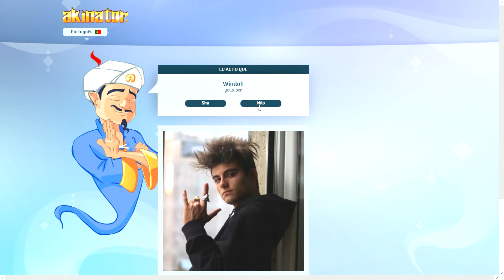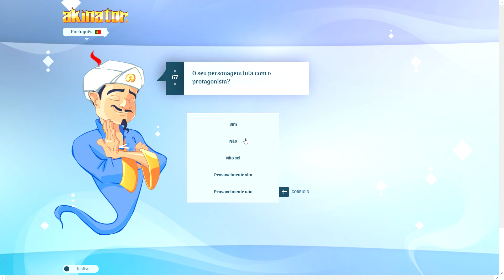Akinator Guess Wuant Youtuber